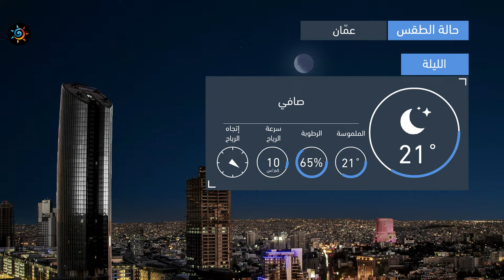طقس العرب | طقس الغد في الأردن | الجمعة 2020/7/17